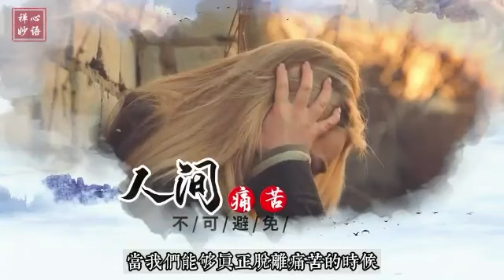卢台长:【如何面对痛苦】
希望大家要懂得，我们在人间有时候痛苦不可避免，因为有了痛苦我们才会面对，因为有了痛苦才给我们回味，当我们能够真正脱离痛苦的时候，我们才会真正的享受到快乐。

所以我们人总是很难忘记过去，就是因为我们的痛苦难以忘怀，所以学佛人要常常的思 自己的行为，想 自己的作为，要懂得我们怎么样面对这个社会，这个人间给我们的很多的面对痛苦的挑战，我们怎么样来克服，自己的痛苦和虚妄，我们怎么样懂得让时间来消除我们的痛苦，因为时间能够让我们告别回忆。

所以每一个人学佛，要心中有佛，真正的能够想到我们是学佛人，我们就不能活在过去，要学会接受，要学会忍耐，要学会珍惜，这样你的人生才不会消福消寿。我们每一个学佛人都是在珍惜每一天每一个小时和每一分钟，我们不让自己学佛人的心态去颓废，去倒退。

所以学佛最重要的就是战胜一切人间给你带来的痛苦，要战胜他你就不痛苦了，我们更要战胜自己给自己带来的心中的痛苦，所以看破人生，珍惜现在，你一定才会有美好的未来

——2016新加坡千人分享会

Master Jun Hong Lu Justice of the Peace 卢军宏卢台长 （太平绅士）